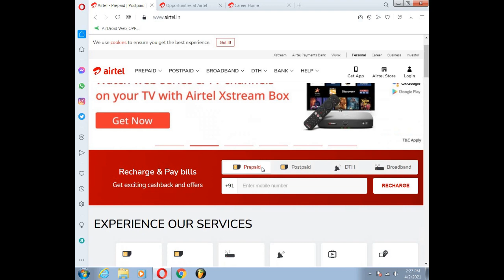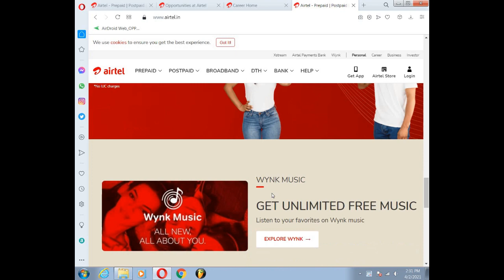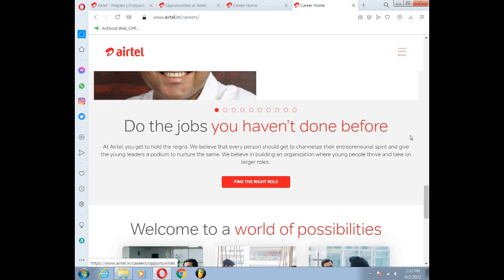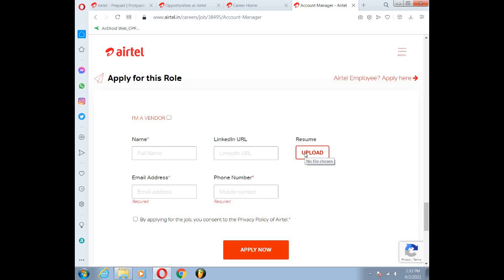🔴 letest airtel recruitment 2021। private company job 2021 । salary ₹55,000/- per month 🔴